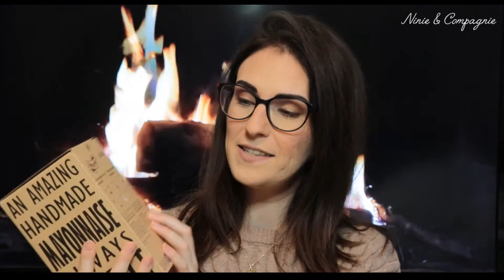♡ Mes Cadeaux de Noel (2019) ♡